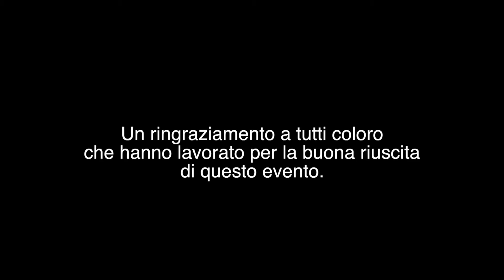53° TIAFT meeting 2015 - Firenze, 30 agosto - 4 settembre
La cena a Badia a Passignano (FI)

Riprese e montaggio VALERIO RICCI